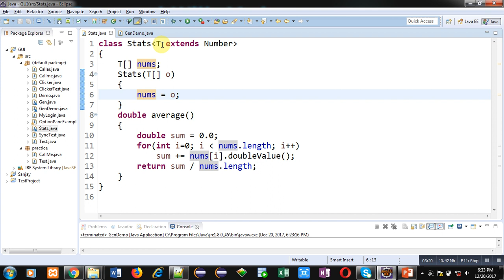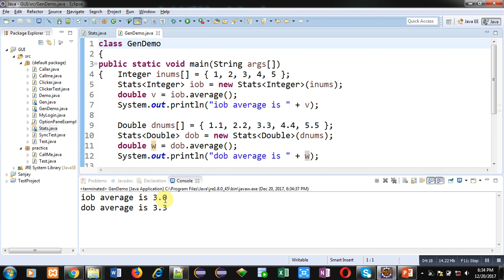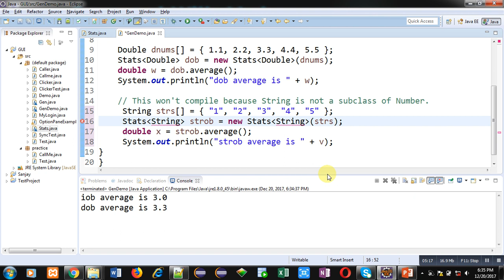55 Java | How to apply bounded data types on generic classes in java | by Sanjay Gupta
How to apply bounded data types on generic classes in java.